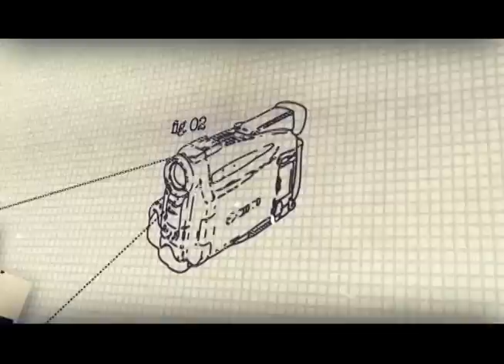Espaço Unisanta - 17 de Dezembro de 2010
Assista nesta edição a formatura dos alunos de Ensino Médio da Unisanta . Com muito sentimento e sensações, os alunos da pós-graduação de Artes Visuais criaram a partir da palavra "processo" uma exposição que encerrou o curso. Assista também a dica de livro do quadro NA CABECEIRA com o jornalista Zeca Camargo. Conheça o Beach Tennis, um esporte que está sendo muito praticado nas praias de Santos. Para encerrar fique com o quadro CINEMA do ator americano Gregory Peck.